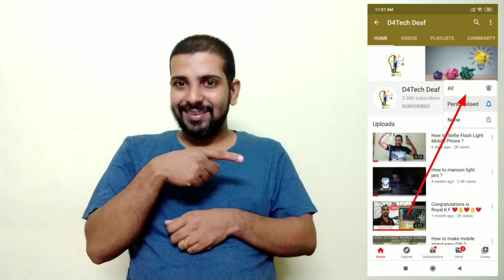How to Make Water Overflow Alarm at Home ?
Easy made tech -" Water overflow alarm"